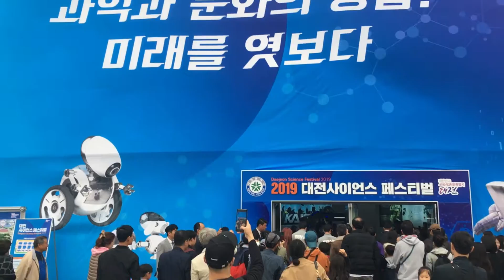[타이탄로봇] 2019대전사이언스페스티벌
작년에 이어 올해도